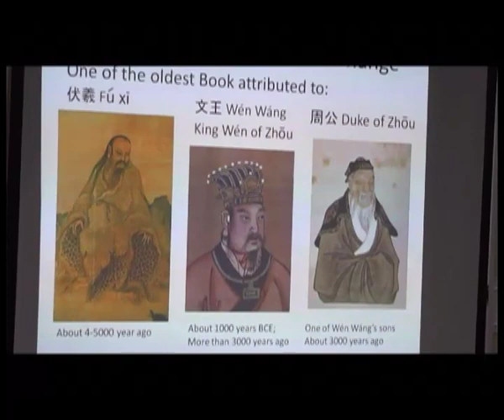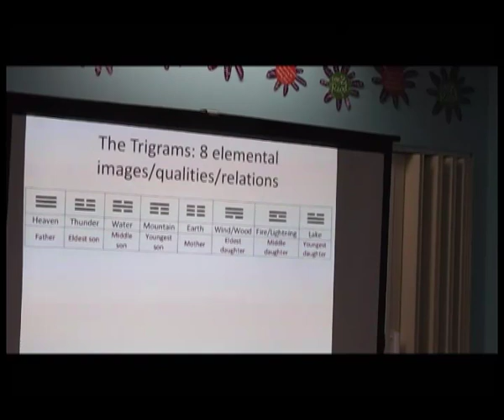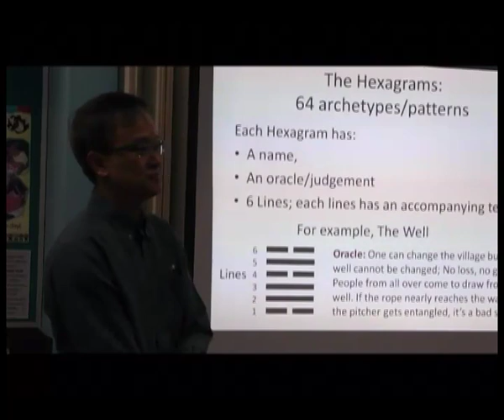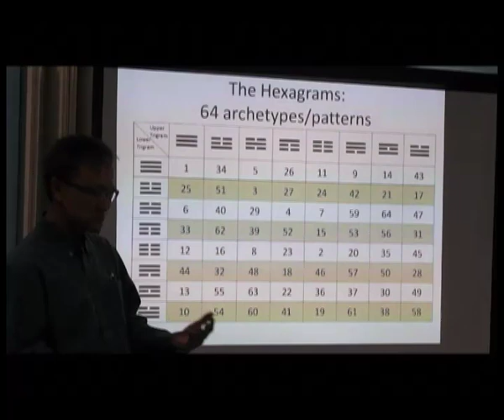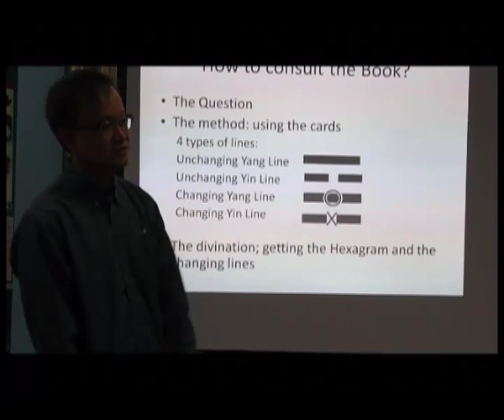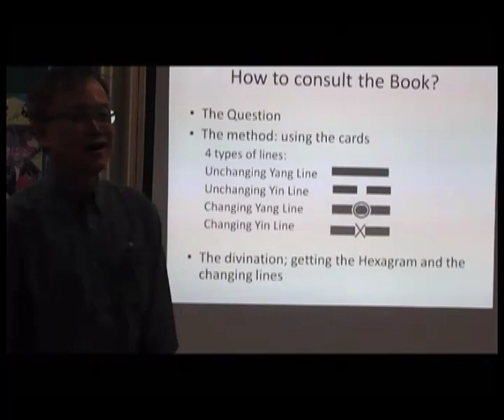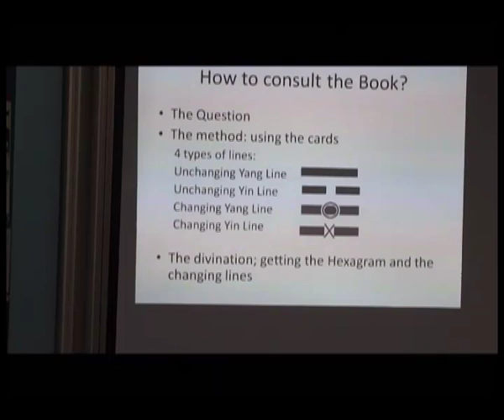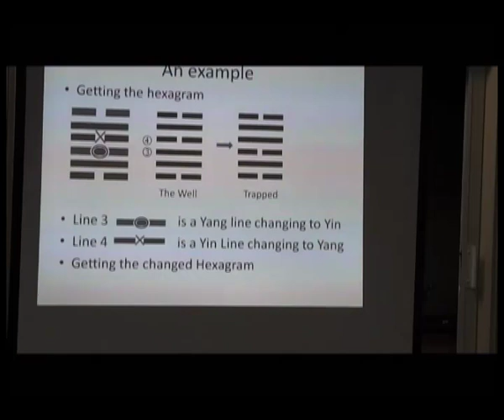Learn About I Ching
Murdoch University lecturer, Kai Fai Ho, has had a lifelong interest in the I Ching. This is one of the oldest Chinese classics that also contains a divination system.  In this introductory talk Kai will talk about the history of the I Ching and and its use as an oracle.  Come along and find out whether the I Ching could have any bearing on your life.